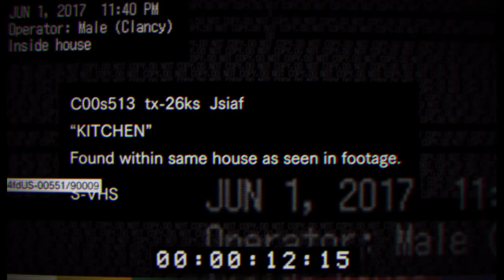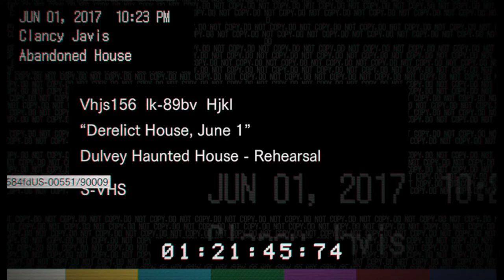Resident Evil 7 - Part 0 - The Phantom Menace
I am proud to announce the debut of Resident Evil 7. This game is absolutely amazing, and I hope you enjoy watching!